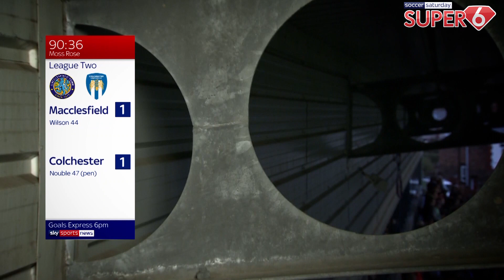Soccer Saturday Best Bits 2018/19!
It's time for Jeff and the boys to dust off their suits and get ready for the new season. Let's revisit their best bits from the 18/19 season.

About Super 6:

Introducing our free to play game! Predict six scores to win the £250k jackpot.